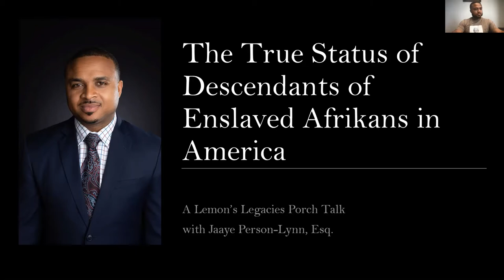The True Status of Descendants of Enslaved Afrikans in America: A Lemon's Legacies Porch Talk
Join us for a Lemon's Legacies Porch Talk led by Jaaye Person-Lynn. Three of the five men credited with drafting the Declaration of Independence held slaves at the time the Declaration was drafted. As such, it is clear that the words, “All men are created equal,” did not apply to the enslaved population. The 3/5ths clause of the US Constitution, the Dred Scott case, Jim Crow Laws and the continued treatment of Black lives as inferior, including my conviction for delaying or obstructing a peace officer, all support the notion the status of the enslaved descendants has never changed. We will discuss this status and what language in the record of the United States, if any, changed the status. This Lemon's Legacies Porch Talk is in conjunction with Williamsburg Regional Library.